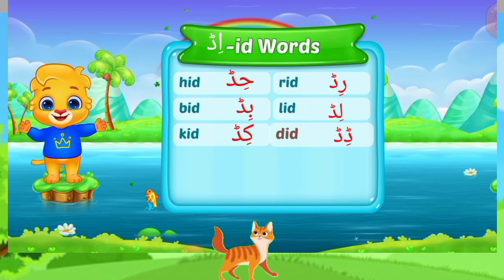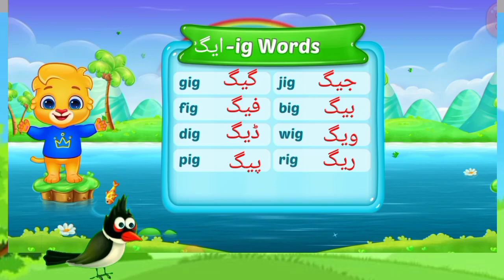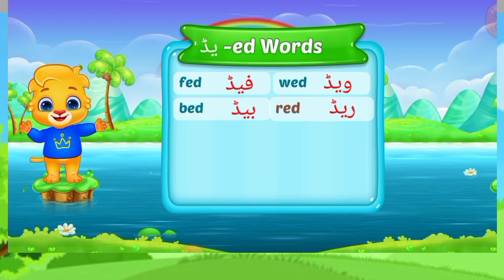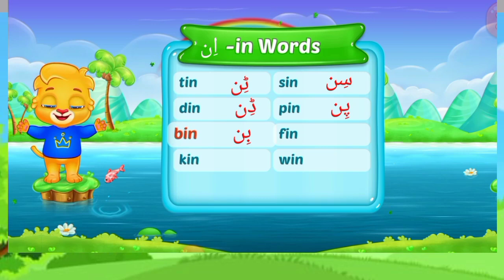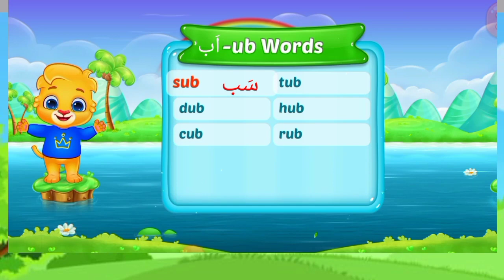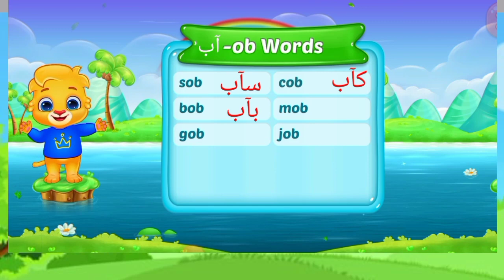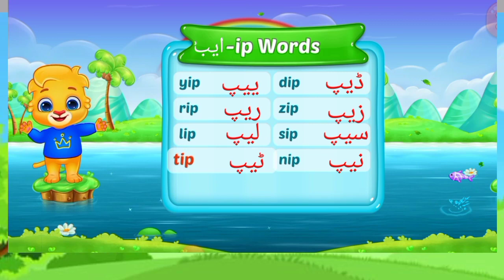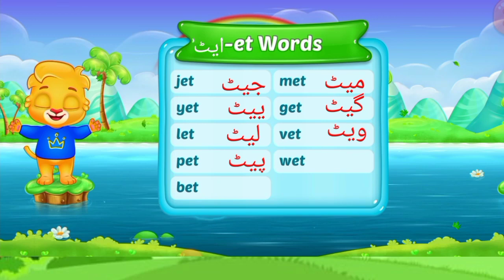English spelling practice| all English alphabet sound| English pronunciation for kids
In this lesson, I'll show you how to use the International Phonetic Alphabet (IPA) to practice English pronunciation. If you learn and practice with the IPA, you will be able to pronounce any English word in the dictionary - even if you have never heard it before!